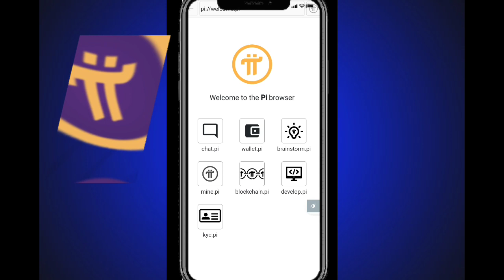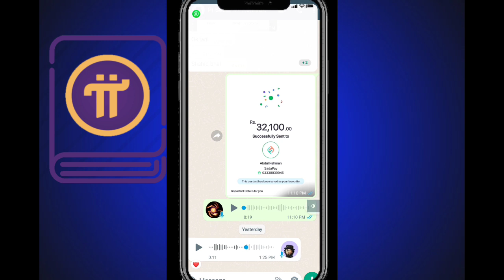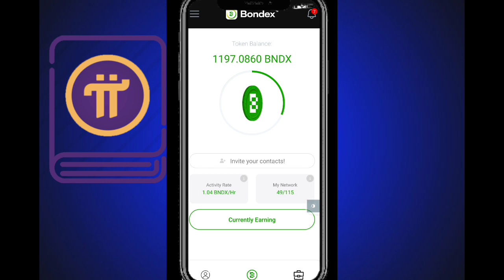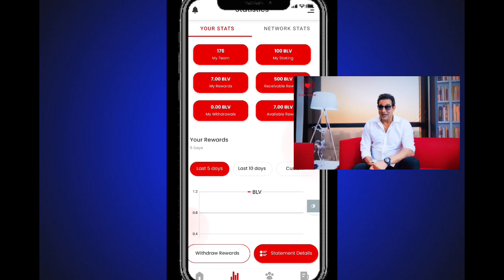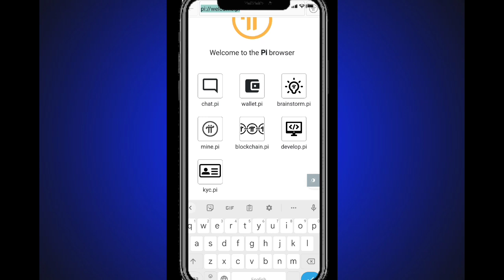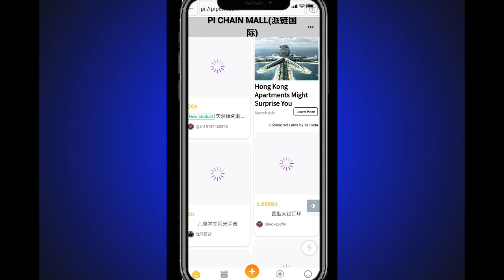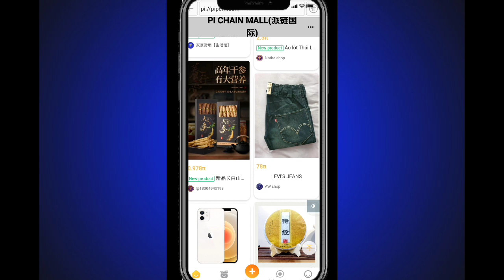Pi Network Very important Video 🚀💯✅ | Pi Chain Malls 400Pi = Car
Hi Everyone today We Will discuss on pi network , B Love Network and Bondex token so I hope you you will get important information from this video .

Pi Network Very important Video 🚀💯✅ | Pi
Chain Malls 400Pi = Car

Suggestions 🔥

Pi Network
pi network
pi network
pi coin
bondex origin price
bondex origin
bondex
core price
1 core dao price is 1 ethereum
Techni Chanda
alpha network
 alpha coin
alfa network